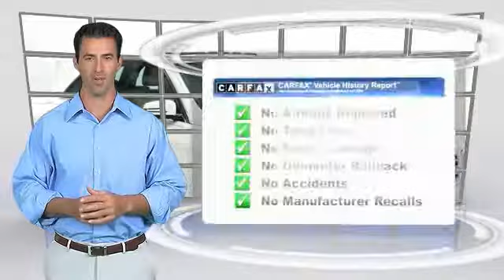2010 Mercedes-Benz E-Class E 350 Luxury Minnetonka Minneapolis Bloomington,MN 4330A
Sears Imports
13500 Wayzata Blvd

Are you interested in a truly wonderful car? Then take a look at this stunning 2010 Mercedes-Benz E-Class. This great Mercedes-Benz is one of the most sought after used vehicles on the market because it NEVER lets owners down. Awarded Consumer Guide's rating as a 2010 Recommended Premium Midsize Car. It is nicely equipped with features such as Avant Garde Package (Sport), Control Code, Lighting Package, Premium 2 Package (Bi-Xenon Active Light System, COMAND w/Navigation & Voice Control, Cornering Lights, Electronic Trunk Closer, harman/kardon Logic 7 Surround w/SIRIUS, Headlamp Washing System, Heated Front Seats, Intelligent High-Beam Control, iPod/MP3 Media Interface (In Glovebox), iPod/MP3 Media Interface Cable, KEYLESS-GO, Power Rear Window Sunshade, Rear-View Camera, and SIRIUS Satellite Radio), Sport Package (Black Roof Liner, Sport Body Styling, Sport Suspension, and Tire Rating), 18 AMG 6-Twin-Spoke Wheels, and 4MATIC.